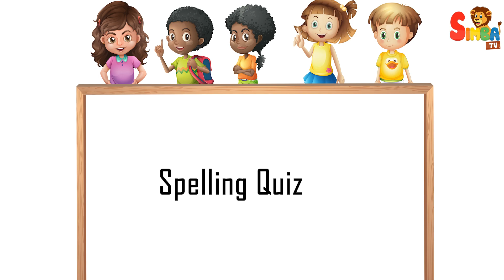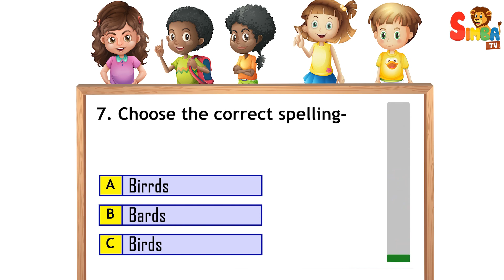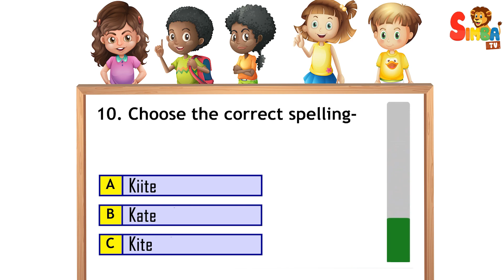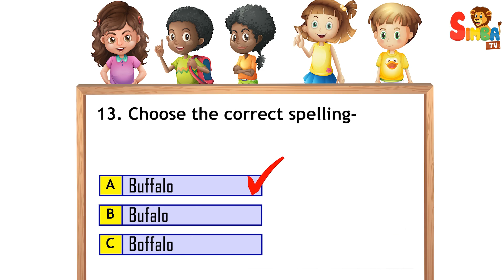Only Genius || Spelling Quiz || Videos for Kids on Simba TV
Get your English skills up to par with the new Spelling Quiz English Grammar on Simba TV! This challenging quiz will test your knowledge of common English grammar.